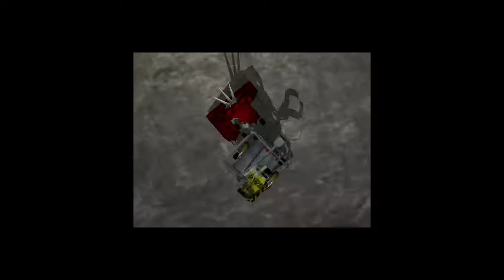Let's Play Robot Wars Arenas Of Destruction Episode 5: Rambo's Revenge